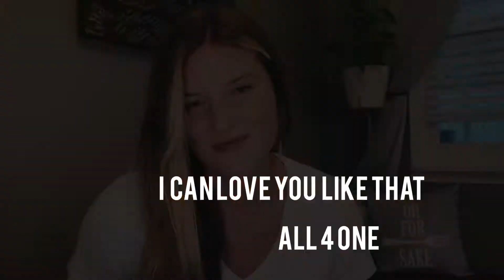I Can Love You Like That/All 4 One - Cover Stories by Emily Rose (Episode 11)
Emily Rose wants you to join her in rediscovering songs from her past and present, while diving into the stories behind them, whether relating to her personal life, or what was going on in the world then.

for more on Cover Stories
In Episode 11 of Cover Stories, Emily puts her own spin on the 1995 hit "I Can Love You Like That" by All 4 One.